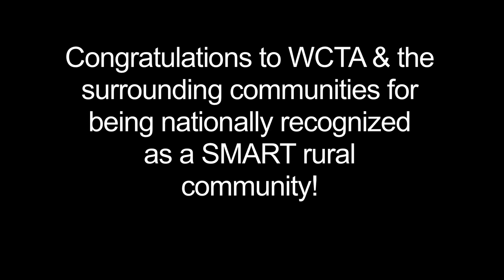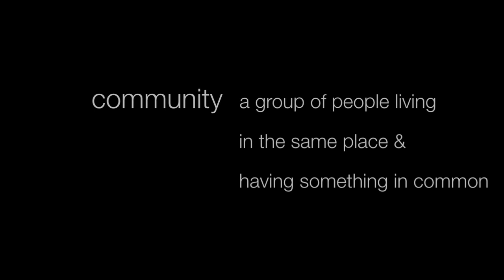WCTA Wins SMART Rural Community Award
This video explains how the West Central Telephone Association & the surrounding communities(including Menahga, Sebeka, Nimrod, Verndale & Wolf Lake) were nationally recognized as a SMART Rural Community.